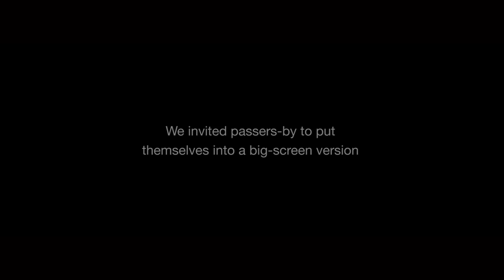Monopoly UK Event "My Monopoly Live - Full Length Video"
To celebrate the new customisable My Monopoly game we invited passers-by to put themselves into a big-screen version. They got more than they were expecting...